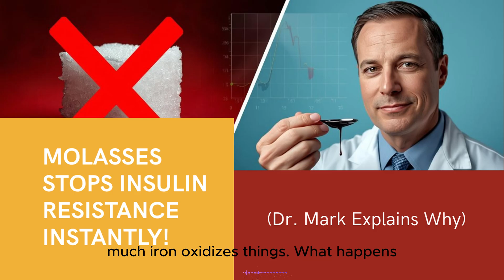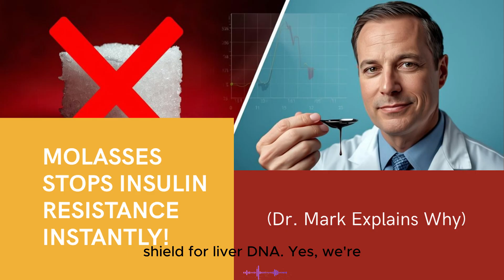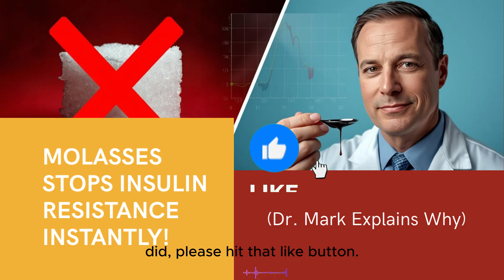Episode| Forget Sugar: This Molasses Hack Controls Blood Sugar (Works Instantly!)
Could a sweet food like molasses actually stop insulin resistance almost immediately? In this mind-blowing episode of Wellness Waves, Dr. Mark reveals the cutting-edge science behind molasses and its surprising power to improve insulin dynamics, lower glucose spikes, and act as a powerful antioxidant and natural carb blocker.

We break down how to use molasses effectively, including the crucial dosage, the best types (blackstrap!), and critical timing for maximum benefit. Learn why this humble byproduct of sugar is a game-changer for metabolic health and anti-aging!

In this video, you'll discover:

    0:00 - The Molasses Paradox: A Sweet Solution to Insulin Resistance?

    0:49 - The European Journal of Nutrition Study: Less Insulin Required with Molasses!

    1:37 - How Molasses Aids Dysfunctional Pancreatic Beta Cells

    2:26 - Molasses Slows Glucose & Fructose Uptake in Intestines

    2:50 - Crucial Dosage & Type of Molasses (Blackstrap is Best!)

    3:32 - Molasses Reduces Glucose Spikes in Starchy Meals (5-20%!)

    4:10 - The GIP Axis: How Molasses Helps Insulin Do Its Job Better

    5:07 - CRITICAL TIMING: When to Use Molasses for Best Results (Not Dinner!)

    6:04 - Molasses as a Powerful Antioxidant (Highest Score vs. Other Sweeteners!)

    8:28 - Molasses Blocks Carb-Breaking Enzymes (Alpha-Amylase & Glucosidase)

    9:31 - Anti-Mutagenic & Liver DNA Protection: The Longevity Benefits

    10:37 - Dr. Mark's Recap: The Molasses Playbook (When & How to Use)